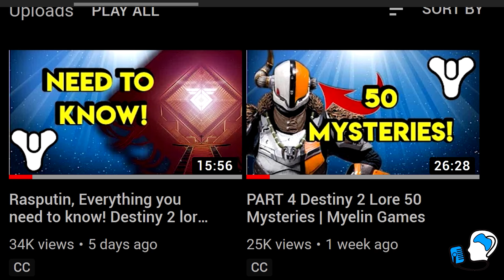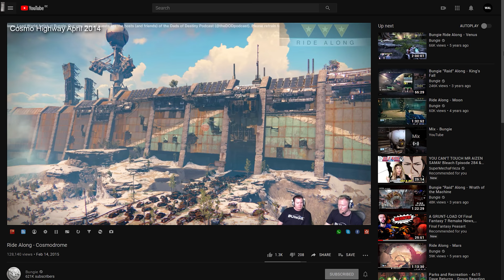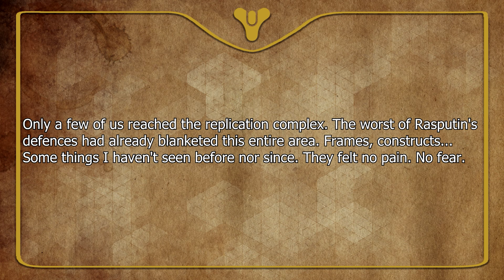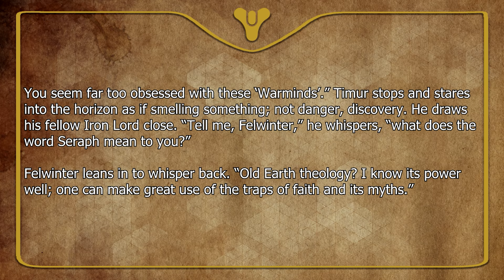Destiny 2 Lore - Seven Seraphs Explained! | Myelin Games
Welcome back to the latest Destiny 2 Season of Dawn lore episode. In today’s lore episode we are explaining the Osiris and Rasputin Cutscene! Specifically, we are going to cover the entire history of Rasputin!

About Myelin Games: Destiny 2 Lore every week! Come discover the lore behind your favorite Destiny 2 characters, weapons, armour and events in Destiny! Occasionally, I upload other Game Lore videos so always feel free to provide suggestions. Feel free to browse my archive on Destiny 2 Lore topics